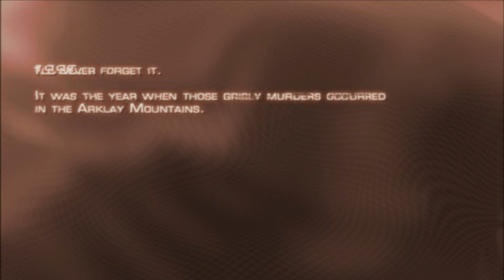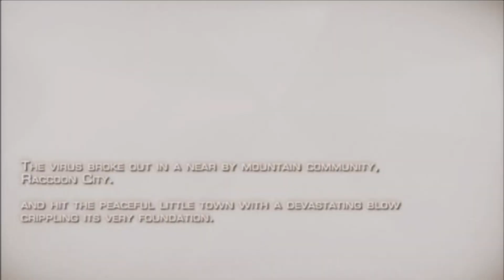El Pollo Loco Chainsaw Man! Pasta Plays: Resident Evil 4 - Ep. 1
Hey Noodles, welcome back for another playthrough series! This time we are taking on Resident Evil 4! This is one of my all time favorites and I would like to share the experience with everyone. I hope you all come along for the ride!

is the intro song and the low tone noise I sometimes use. All other effects were downloaded from ThinkMedia and Mixit.